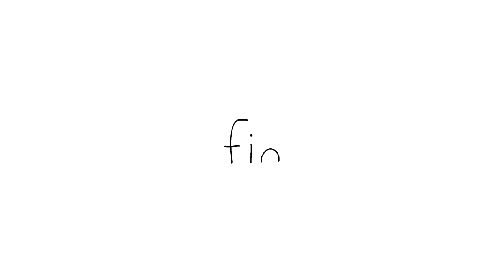The Cutest Moments of Baby Seal is HereㅣSEALOOKㅣEpisodes Compilation